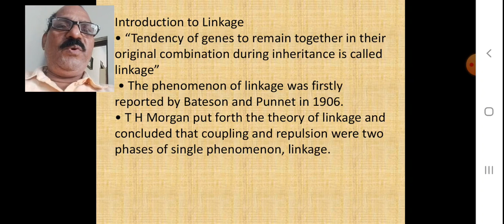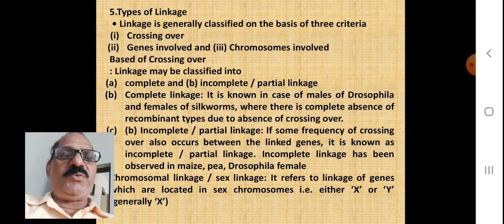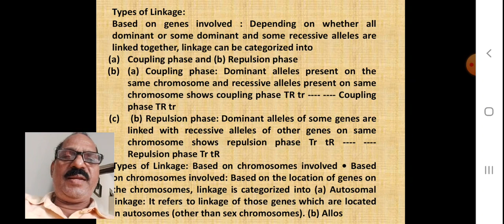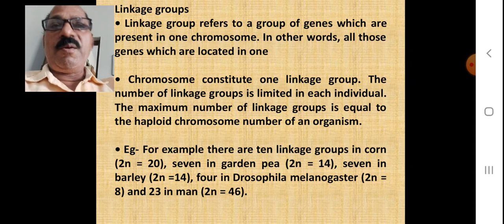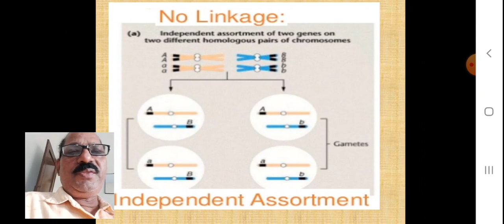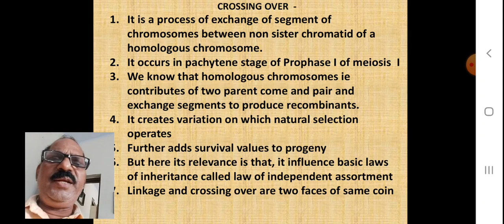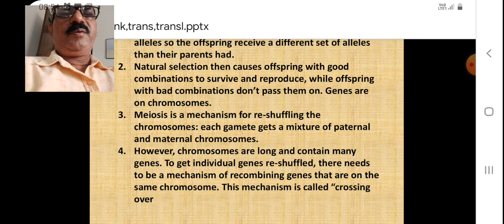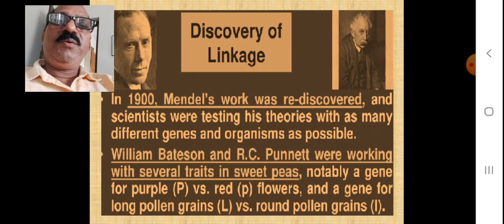LINKAGE AND CROSSING OVER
Linkages, linked gene, partial linkage,linkage group, recombinant, copy choice